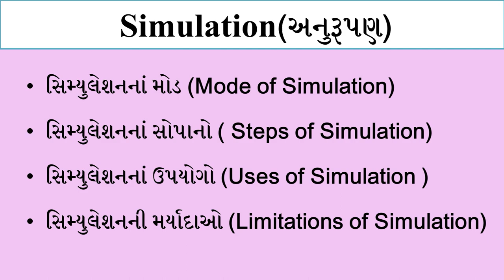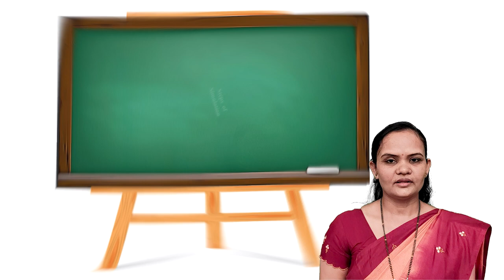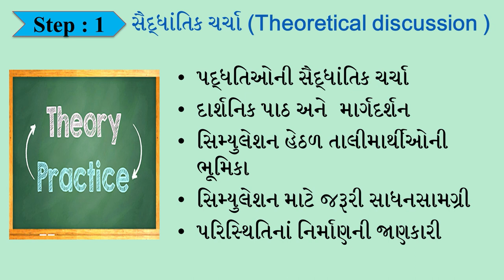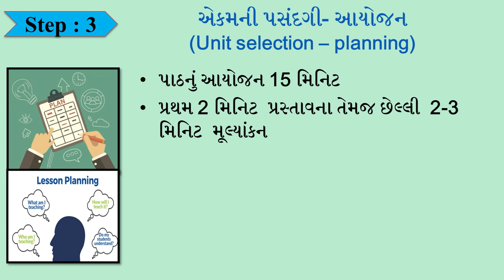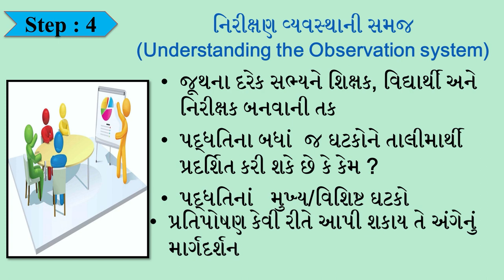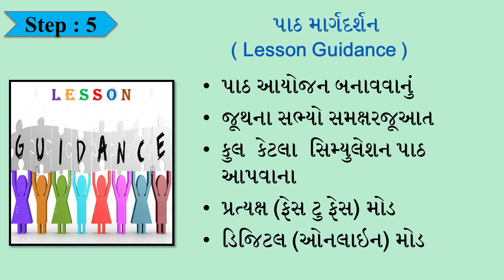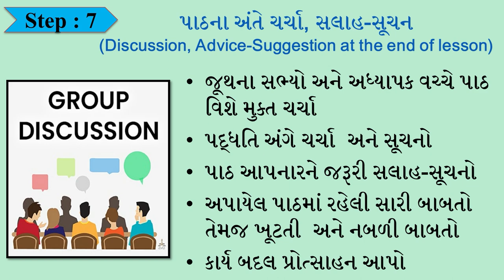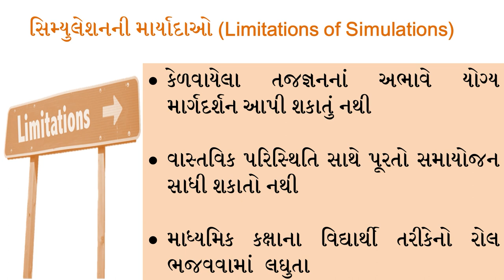Simulation Part 2 by Dr. Rita Patel